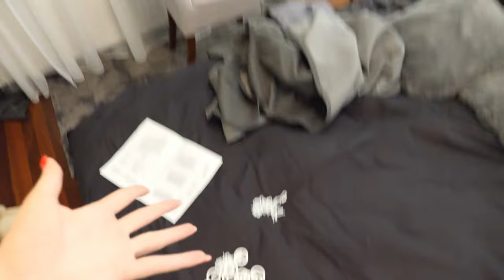VLOG: METAMORFOZA SYPIALNI 😍 *cozy vibes*